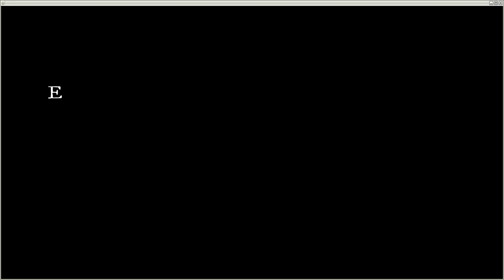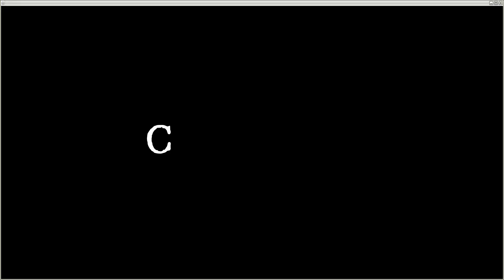Jadi gini cara masuk FYP?? | Podcast Eps 6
Yoo Fratorian pada topik T-Talks episode 6 kita bahas hal yang menarik banget nih, siapa sih yang enda tau dengan Tiktok, iya aplikasi yang lagi booming itu loh. Dalam T-Talks episode ini kita akan membahas tentang Tiktok bersama dengan Fratorian yang terkenal di Tiktok yaitu Michael Dendy dan Sheilla. Yuk simak keseruan kita dalam T-Talks kali ini, ada tips tips juga dari ahlinya loh. Yuk disimak